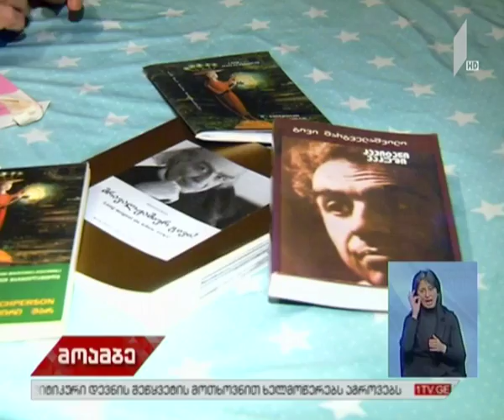გივი მარგველაშვილს დღეს 90 წელი შეუსრულდა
დღეს გივი მარგველაშვილს, ქართველ-გერმანელ მწერალს, დრამატურგს, ფილოსოფოსსა და ენათმეცნიერს 90 წელი შეუსრულდა.

გივი მარგველაშვილი ბერლინში 1927 წელს ქართველი ემიგრანტების ოჯახში დაიბადა. მწერალი ანტიფაშისტური განწყობის გამო იძულებით საცხოვრებლად  საქართველოში გაუშვეს.

მარგველაშვილმა საქართველოში შექმნა თავისი მონუმენტური ლიტერატურული პროდუქციის დიდი ნაწილი გერმანულ ენაზე. 1990 წელს მწერალი გერმანიაში დაბრუნდა, სადაც მისი რომანები გამოსცეს. მარგველაშვილის, როგორც ემიგრანტის გამოცდილება განსაკუთრებით მის ვრცელტანიან ნაწარმოებებში აისახა. მას დაწერილი აქვს ოცზე მეტი რომანი, ხუთი პიესა, უამრავი ლექსი, მოთხრობა და მინიატურა. მისი ფილოსოფიური და მეტალინგვისტური ნაშრომები გამოცემულია თბილისში ხუთ ტომად.